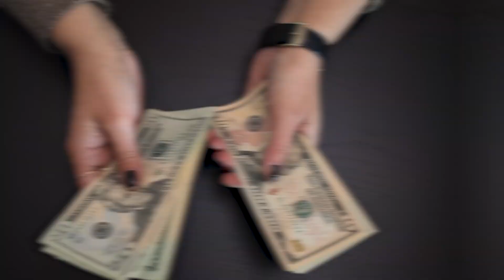AI can't take your JOB if you...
In this video, I'll cover how AI won't be able to replace you.

AI has been the talk of the town. Everyone in the creative field thinks that AI will replace their job. But the sad truth is you can't stop technology to evolve. Thus, to stay in the game, you need to adapt & learn.

And how you can adapt to AI & it's advancements? Watch the video :)

⏰ Timestamps:
00:00 AI Designer vs Non-AI Designer
01:05 Current state of the design industry
01:34 Learn from the OG himself
02:27 What do the best people do to stay ahead?
02:41 How to Integrate AI into your Workflow
03:22 Design, Taste & AI
03:31 Unfair Advantages of AI & GPT4 in Design
03:40 Access to design using AI
04:10 Do this & AI replace you :)

A big thanks to all my friends for helping me out. (Sunal, Ankur & Vaibhav)

Do comment with your reviews & feedback here or on Twitter (@abhnvx).